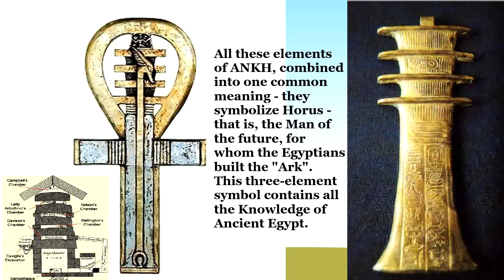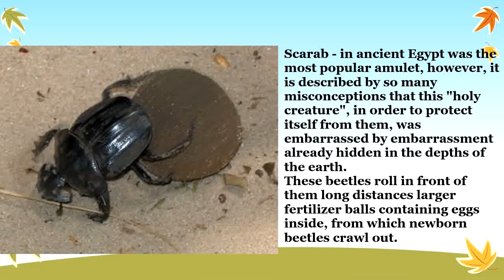12. Ancient Egypt - Man - Symbols: ANKH, Scarab